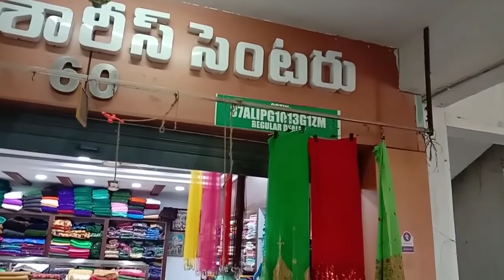Guntur లో desinger Fabrick Store Courier available starting 1meter || JFT Channel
Adress
Guntur
Mangalagiri road
Opp best price
Vyshnavi wholesale cloth market
Shop no 59,60
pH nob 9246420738